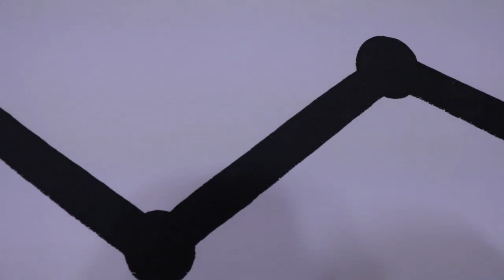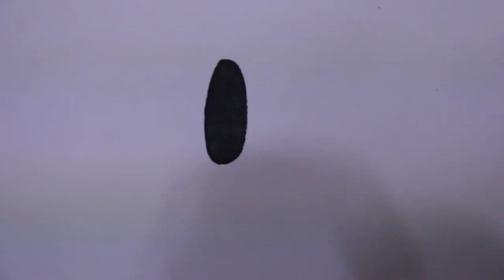Drawing Art by son in young 손인영 화가의 드로잉 아트